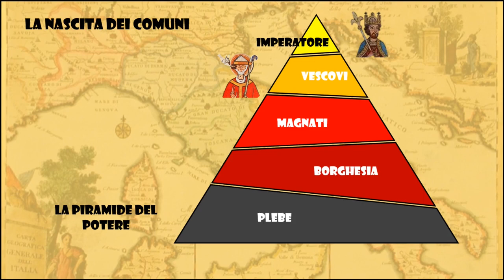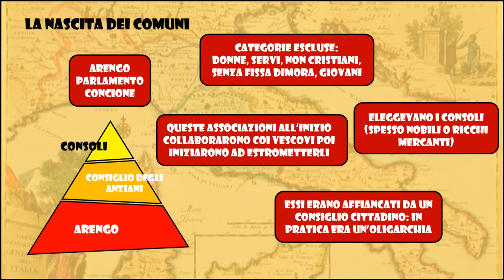La nascita dei Comuni - Prof Betti